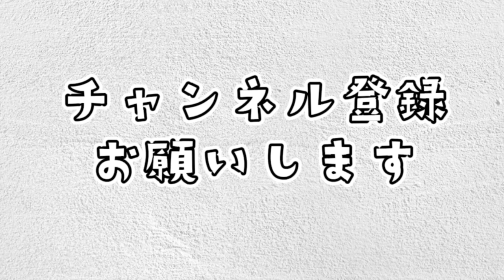【徳島ヴォルティス】藤原志龍が遊びでみせたドリブルが凄すぎた…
どうもわいるどせぶんです！
今回の動画はソサイチという
サッカーとフットサルを混ぜたような競技の
大会に出てきました！
結果は散々でしたが助っ人で
徳島ヴォルティスの藤原志龍選手が出てくれたので
その時のえぐいドリブルをお見せします！